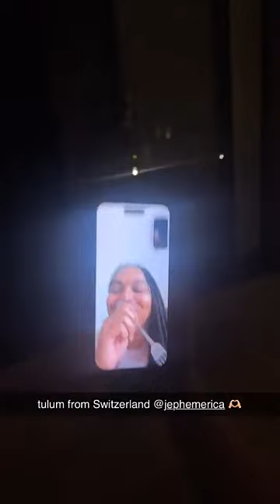MARWA MERAZKA - 03 Mai 2023